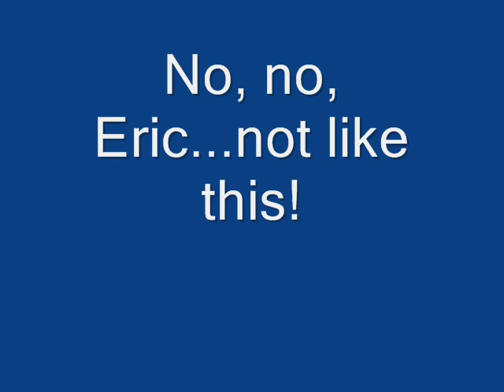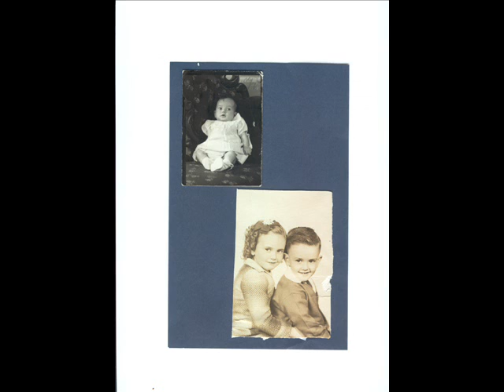Celebrating Bernie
An old cooter on a scooter and how he lived his life.